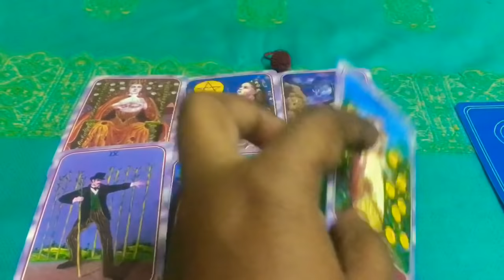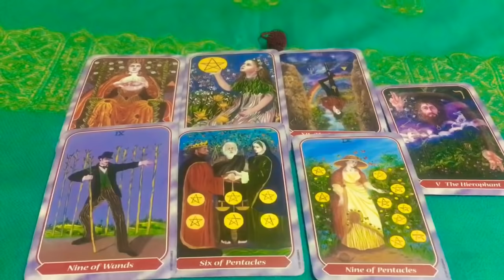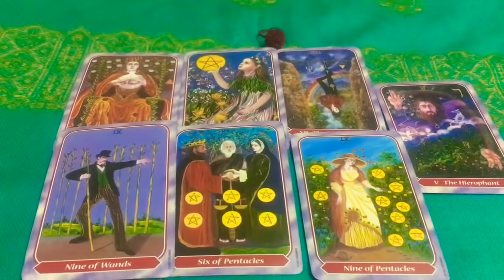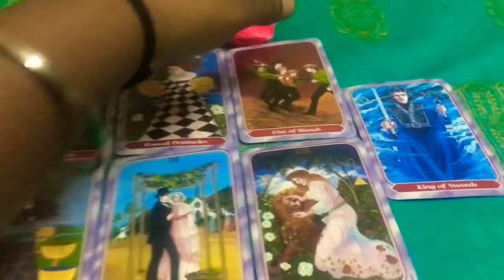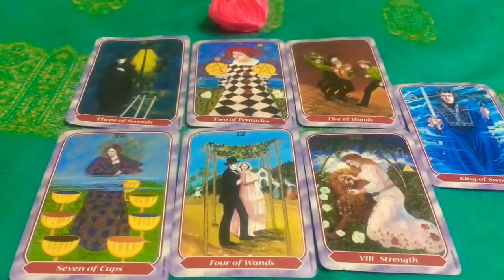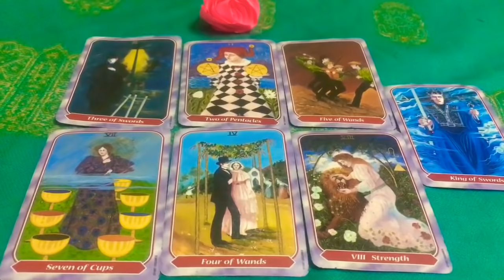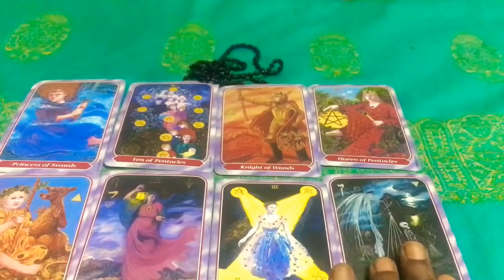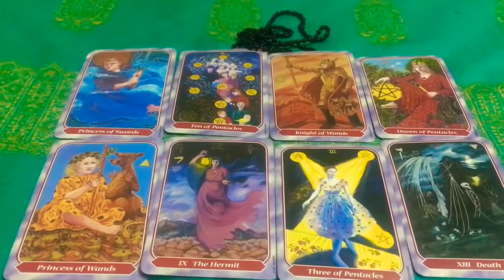Pick a card - What’s happning in their life &wen will they cm back❤️ Kya ho rha hai life & kB ayenge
Dear friends❤️🌹

Pick a card - What’s happning in their life &wen will they cm back❤️ Kya ho rha hai life me unke & kB ayenge apke taraf❤️🙏🏾

Red ring : 0:00
Pink rose : 09:48
Black accesory : 20:33

Hit that notification 🛎 bell so u can be notified when I upload a video🎀💯🌹
My Natal Charts♥️
Sun : Capricorn /Moon : Leo /Rising : Virgo

Favourite decks :

Spiral Tarot
My personal msgs deck
Magical Tarot cards
Butterfly oracle cards
Flower oracle
Oracle of wisdom cards
Energy oracle cards
Magical mermaids and dolphins oracle cards
AngelAnswers oracle cards
Rider Waite Tarot
Oceanic Tarot
My fav book : The book of answers